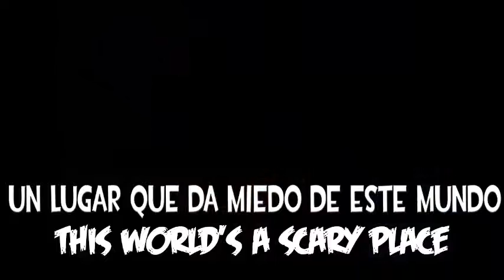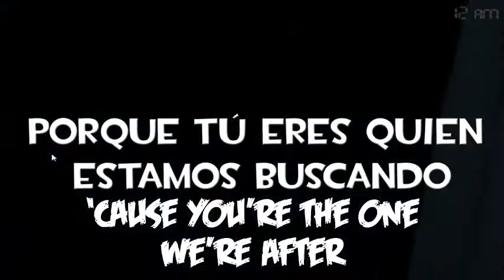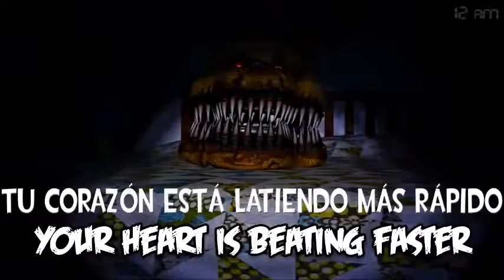FNAF SONG SUBTITULADA AL ESPAÑOL | FNAF 4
Espero que os guste la canción, me ha costado literalmente un día entero para traducirla y subtitularla, pero la quería subir :)